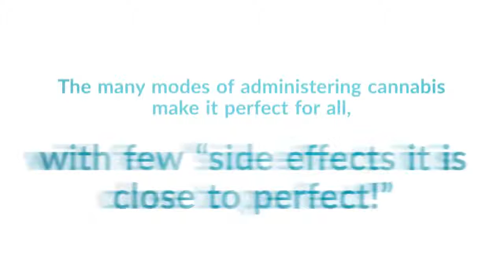420MEDIA Educational and Entertaining Cannabis Content